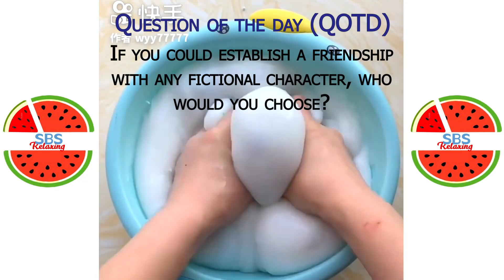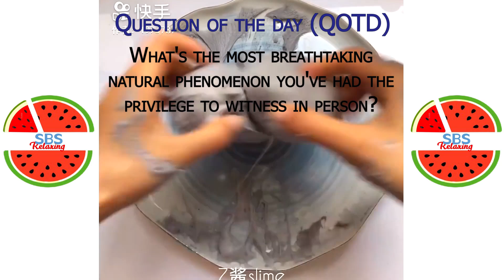Satisfying Slime ASMR | Relaxing Slime Video #2853 | SBS Relaxing